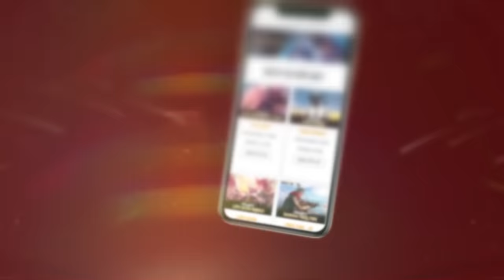PHONG CẬN TV THÍCH GAME MINI WORLD HAY MINECRAFT HƠN | THỬ THÁCH VỪA PARKOUR VỪA KỂ CHUYỆN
🔷 UID Mini world Mister Vịt : 8967696
Theo dõi mạng xã hội của Vịt